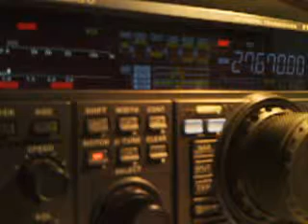14RC000/D60 (161RC014)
161RC014
05/11/2014